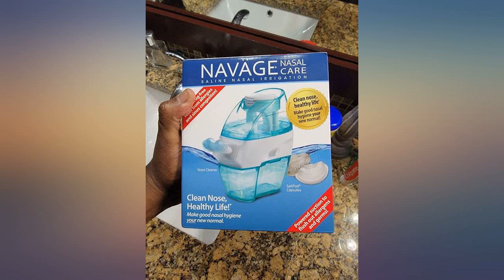Navage Nasal Care Starter Bundle: Navage Nose Cleaner, 20 SaltPods, Plus Bonus 10 review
Navage Nasal Care Starter Bundle: Navage Nose Cleaner, 20 SaltPods, Plus Bonus 10 SaltPods

Main Features:
- Your NOSE is the body's AIR FILTER, the first line of defense against airborne particulates. Now you can keep your nose clean with easy-to-use Navage nasal rinse!
- Navage uses POWERED SUCTION to FLUSH OUT ragweed, pollen, encrusted mucus, and airborne particulates. Navage is the world's ONLY nose cleaner with powered suction. You'll love that clean-nose feeling!
- For fast, all-natural relief from allergies and sinus congestion - WITHOUT DRUGS! Navage operates only with genuine Navage SaltPod capsules.
- Bundle includes Navage Nose Cleaner, 20 Navage SaltPods inside the box, 1 pair of Standard Nose Pillows, and batteries. $109.95 if purchased separately. You save $10 (9%)!
- Make good NASAL hygiene, YOUR new normal. CLEAN NOSE, HEALTHY LIFE!